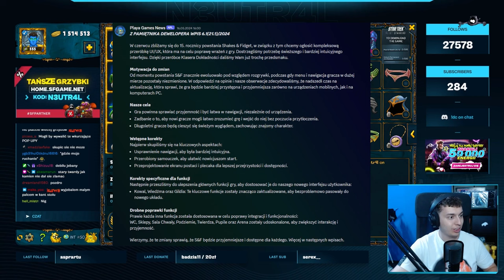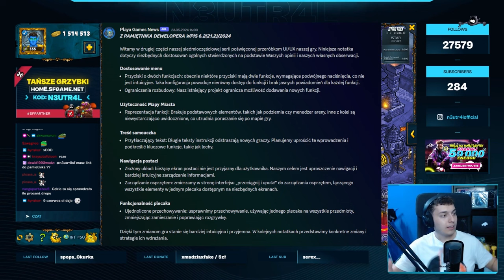⭐ MEGA OFERTY NA CZARNYM RYNKU / CAŁKOWICIE NOWY INTERFEJS NA URODZINY ⭐ SHAKES & FIDGET ⭐ N3UTR4L ⭐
Siemanko!
W dzisiejszym odcinku pokazuję Wam odświeżony czarny rynek z lepszymi ofertami niż dotychczas oraz omawiam zmiany interfejsu, które mają wejść w 15 urodziny gry.
Miłego oglądania!